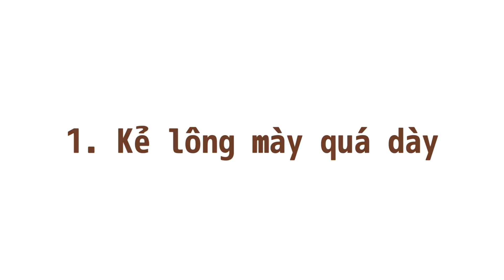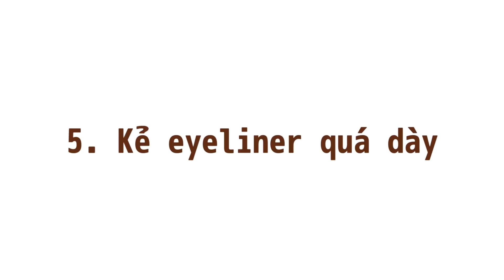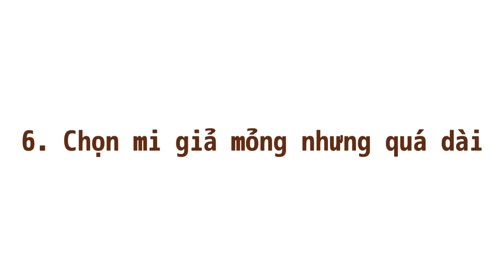6 LỖI TRANG ĐIỂM MẮT CƠ BẢN AI CŨNG TỪNG MẮC PHẢI / TIPS ĐÁNH MẮT HÀN QUỐC / Ny Nguyễn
Hello cả nhà, chào mừng mọi người đã quay trở lại với channel Ny Nguyễn Makeup. Video hôm nay Ny sẽ hướng dẫn mọi người tips đánh mắt cơ bản, cũng như các lỗi ai cũng từng gặp phải nha.

Chapters:
00:00 Intro
00:18 Bắt đầu nào
00:58 Kẻ lông mày quá dày
01:27 Tan màu mắt quá thấp
02:08 Sử dụng nhũ mắt quá nhiều
02:57 Kẻ mí trong màu trắng
03:21 Kẻ eyeliner quá dày
03:58 Chọn mi giả quá dài

NOTE: Trên từng thiết bị khác nhau sẽ cho ra màu sắc khác nhau, mong mọi người hãy thông cảm nhe.
Vì Ny đang niềng răng có khí cụ chặn lưỡi nên giọng Ny hơi ngọng và phát âm ko được chuẩn, nếu yêu mến Ny mong cả nhà hãy bỏ qua vấn đề này nha ^^

Ngoài ra, Ny còn nhận các dịch vụ:
❤️ Makeup cô dâu, makeup tiệc, event, kỷ yếu...
❤️ Các khóa học makeup cá nhân 1 kèm 1, khai giảng mỗi tuần.
Thông tin chi tiết mọi người cứ inbox FB hoặc Instagram của Ny nha ^^
© Bản quyền thuộc về Ny Nguyễn
© Copyright by Ny Nguyễn ☞ Do not Reup